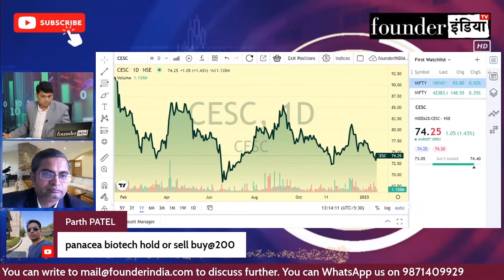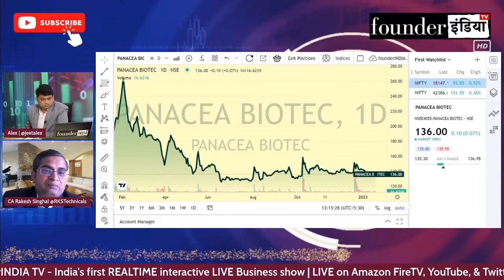Panacea Biotec Limited के शेयर में क्या करें? Expert Opinion by Rakesh Singhal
जानिए Stock Market Expert Rakesh Singhal की राय |

Analysis of: Panacea Biotec Limited

Shows on StockMarket equity trading investment commodity Panacea Biotec Limited#personalfinance reviews marketanalysis startups nifty sensex and much more.